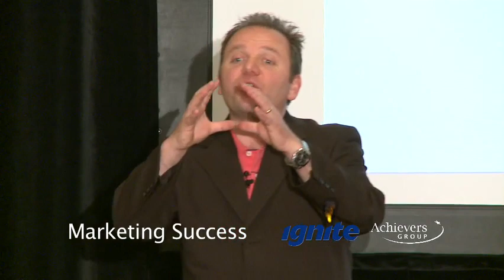Being the cheapest? An insane business principle!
In this video, Tony Gattari highlights the danger of discounting and reinforces the power of marketing and sales to overcome this rampant business disease.  The danger of discounting prices includes an increase in the hours of work just to make profit.  For example, if you previously work 80 hours a week you will have to increase your work hours to 120 to make profit.  Another danger of discounting is increasing your labor costs to meet the number of orders.  Effective marketing gives value to your products and will prevent you from having to discount prices.